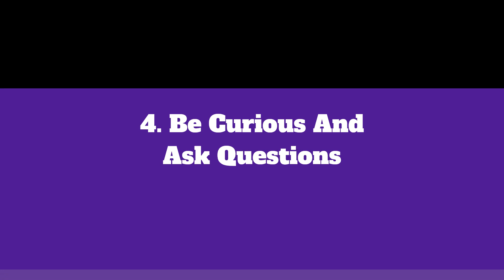How To Connect With People | Build Better Relationships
In this video, we explore the art of connecting well with people and provide practical tips on cultivating meaningful relationships. Discover effective strategies to enhance your social skills, foster rapport, and establish genuine bonds.

Voice Over & Video -
The Better Side Team

Cruise In The Back (Sting version) - Storyblocks
Lazy Piano Lofi - Storyblocks